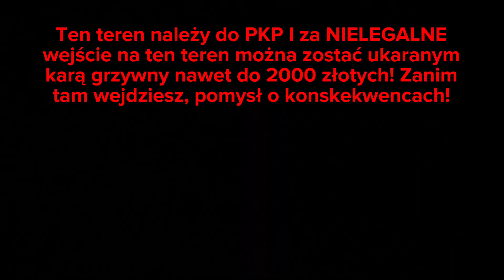Pociągi na WGT - Warszawa Główna Towarowa!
Dokładnie dzisiaj (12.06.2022) to nagrywałem!

Już niedługo dobijemy 120 sub i chciałbym Wam to wynagrodzić. Postanowiłem więc nagrać pociągi w Gdyni podczas wyjazdu! Oczywiście nagram też dla was coś pięknego, czyli jedyne niezezłomowane EW58!

Plany na wakacje:

-Przeworsk (EN57-001 + Wąskotorówka),
-Kolejowy objazd Mazowsza w KM,
-Co weekend i drugi/trzeci dzień odcinek z pociągów/Komunikacji Miejskiej!

Cele na Gdynię:

-EW58,
-rarytasy z półn. zakładu,
-kolej na Hel,
-wiele kibli!

Miłego dnia życzę a tymczasem do następnego, cześć!